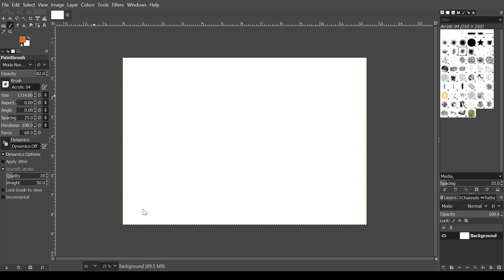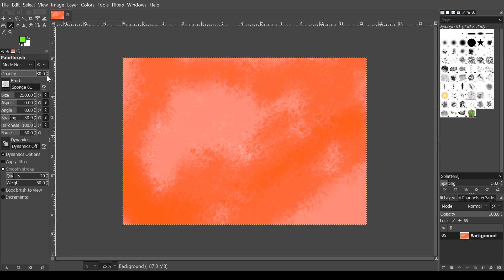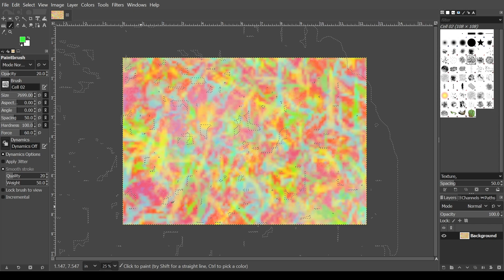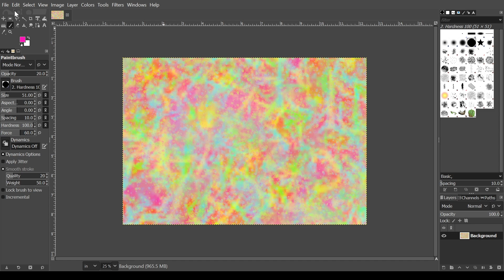Creation of the digital painting "Sign"